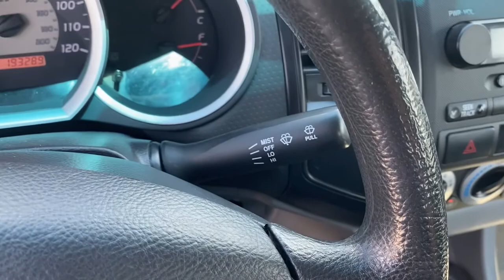2008 Toyota Tacoma Green Bay, Appleton, Oshkosh, De Pere, Kaukauna WI 49498B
Used 2008 Toyota Tacoma available in Green Bay, Wisconsin at Le Mieux Toyota and Son. Servicing the Appleton, Oshkosh, De Pere, Kaukauna, WI area.

2008 Toyota Tacoma PreRunner V6 RWD 6-Speed Manual with Overdrive 4.0L V6 SMPI DOHC Tacoma PreRunner V6 4.0L V6 SMPI DOHC 6-Speed Manual with Overdrive RWD ABS brakes Low tire pressure warning.Awards:* 2008 KBB.com Brand Image AwardsReviews:* If youre looking for a capable pickup larger than a Ford Ranger but not as massive as a Dodge Ram look into the 2008 Toyota Tacoma. When it comes to reliability in this segment many organizations rank it at the top of its class. Source: KBB.com